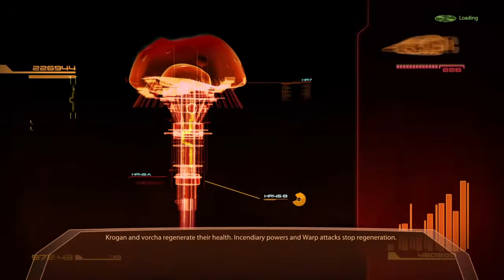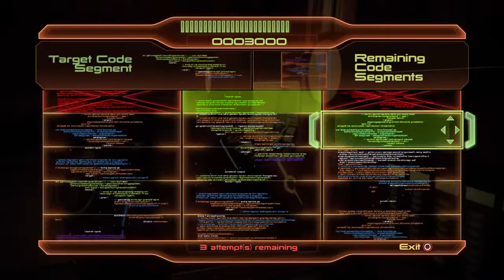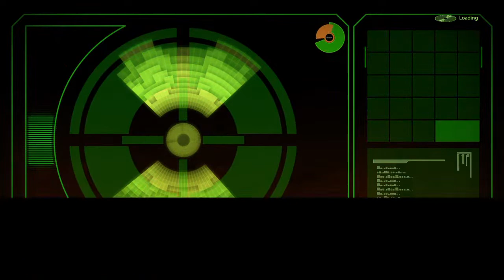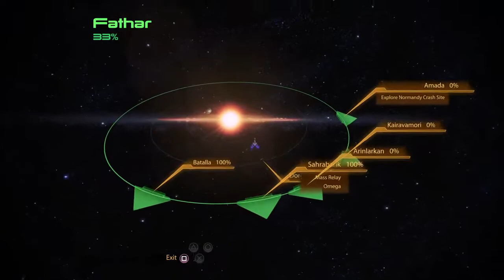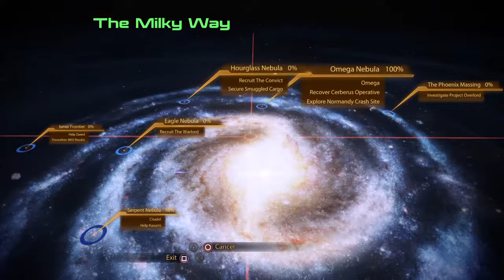Mass Effect Legendary Edition: Mass Effect 2